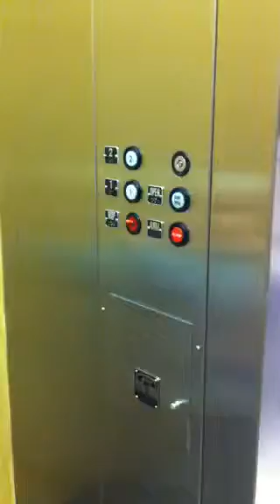Noah - Up and Down & In and Out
Noah West and I like to travel.